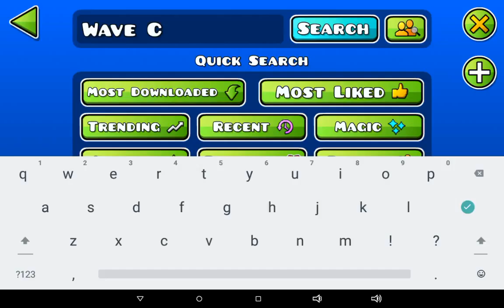Wave Challenge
Like for more and tell me what challenges to do